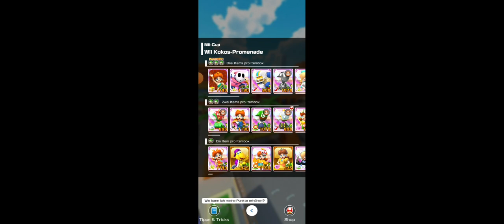Piranha Plant Tour: Mii Cup! (Revisited as Daisy/Fullscreen!)